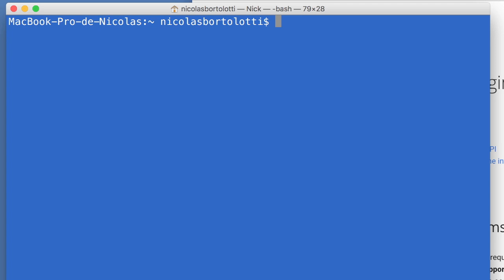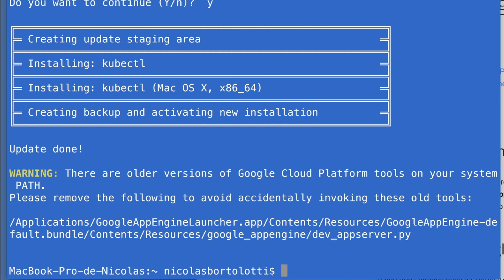Cloud Platform gcloud components update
Serie Cloud Platform utilizando el comando gcloud, actualizando components gcloud components update